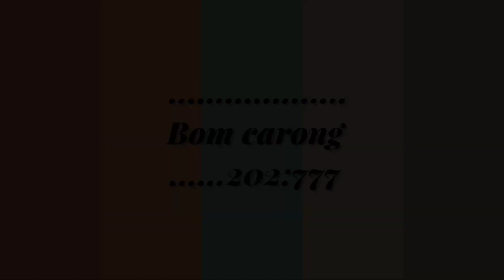커스터드 마카롱(custard macaron)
오류가있어 다시올려요 ㅠㅠ죄송합니다

오늘은 바닐라빈을 듬뿍 넣은 커스터드 크림을 만들어서 커스터드 크림 마카롱을 만들었어요
바닐라빈이 많이 들어가서 바닐라향이 확 풍기고 푸딩같은  크림의 식감이 참 좋았어요😊

꼬끄 만드는 방법

재료

흰자(egg white)40g
설탕(sugar)35g
슈가파우더(sugar powder)46g
아몬드가루(almond powder)50g

1.분량의 흰자를 볼에 담아 카푸치노 거품 상태가
   될때까지 휘핑해 줍니다.

2.카푸치노 같은 거품이 올라오면 분량의 설탕을
   30 초 간격으로 3번에 나눠 넣으며 잘 녹여줍
   니다.

3.머랭에 윤기가 돌고 휘퍼를 들어봤을때 단단한
   뿔이 서면 저단에서 기포정리를 해줍니다.

4.아몬드가루 슈가파우더를 체에쳐 넣어줍니다.

5.머랭과 가루류를 골고루 섞은다음 작은볼에 반
   죽을 아주조금만 덜어 흰색색소를 넣고 마카로
   나쥬 해주고 나머지반죽에 파란색색소를 넣고
   마카로나쥬 해준뒤  1cm원형깍지를 끼
   운짤주머니에 담아 팬닝해줍니다.

6.30분에서1시간 건조후 윗면을 만져봤을때 손에
   묻어나지 않으면 160도 예열한 오븐에 150도.
   12분 구워 줍니다.

필링 만드는 법

실온버터(butter)80g
노른자(yolk)1알
설탕(sugar)15g
우유(milk)100g
박력분(soft flour)10g
바닐라빈(vanilla vean)1개

1. 볼에 노른자를 담아 설탕을 넣고 거품기로 저어
    준뒤 밀가루를 체에쳐 넣어 거품기로 잘섞어줍
    니다.

2. 전자레인지에 따뜻하게 데운 우유 를 두번에
    나눠 넣으며  빠르게 저어줍니다.

3. 냄비에 옮겨담아 약불에서 주걱으로 빠르게 저
    어가며 보글보글 끓지않게 주의하면서 서서히
    익혀 걸쭉한 농도의 크림을 만든뒤불을끄고 볼
    에담아 식혀줍니다.

4. 커스터드크림 60g에버터를 넣고 잘 풀어줍니
    다.(남은 커스터드크림은 따로 짤주머니에 담아
    줍니다.)